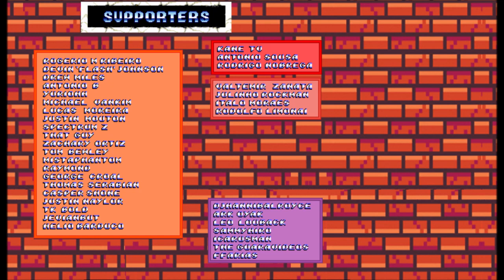All new Trait Moves - Marvel Infinity War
All chars got one more move, down, down attack,
to somes chars it may look like his old move to special, that mean probably he got a new special move, and old special become his trait.

Release plan, Dezember 2021